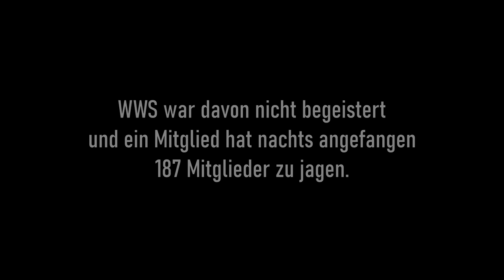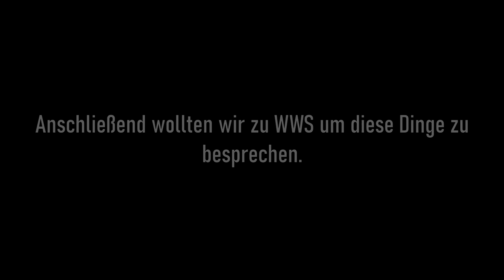187 zieht in den Krieg 💥 | GTA V Roleplay | Sonny Montana